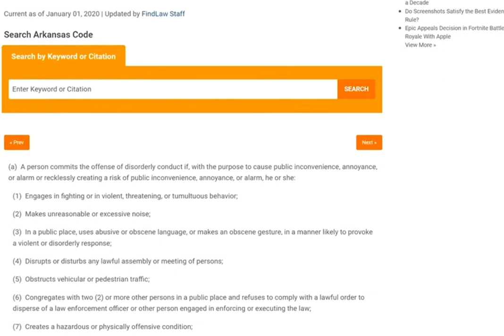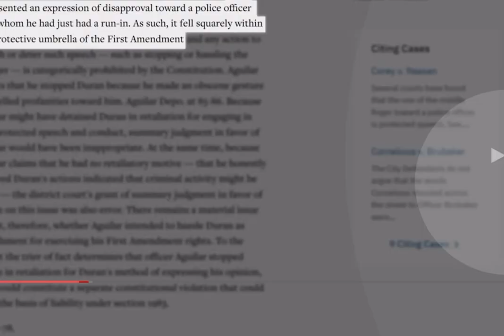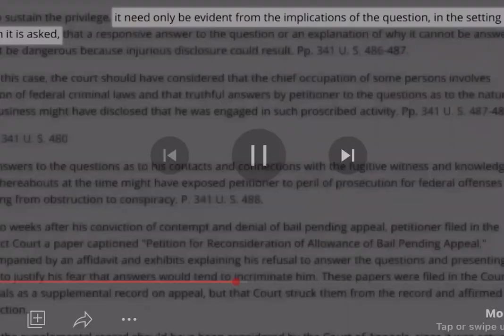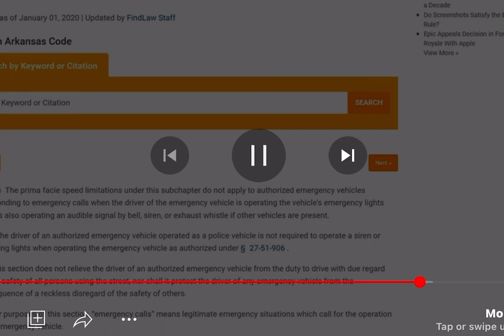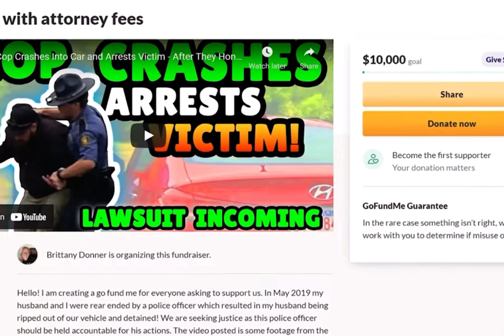Wow best clip cop lies causes accident then arrests victims